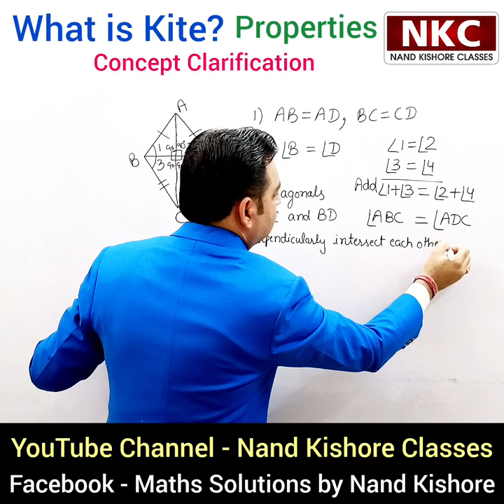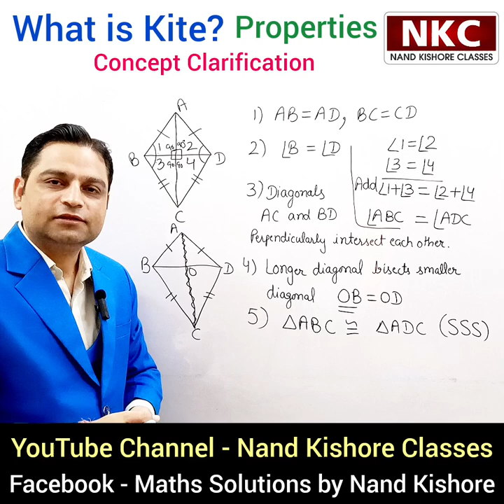What is Kite ? Properties of Kite | Proof of Equal Angles | Concept Clarification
In this video Let us learn  about Kite and the properties of a kite. and its equal angles.
What is a Kite?
A kite shape is a quadrilateral in which two pairs of adjacent sides are of equal length. No pair of sides in a kite are parallel but one pair of opposite angles are equal.
Properties of kite
Proof of equal angles of kite

1. Basic Math
2. Shortcut Tricks & Reasoning
3. Kids Activities

Thanks
Nand Kishore
1. A kite shape is a quadrilateral in which two pairs of adjacent sides are of equal length. No pair of sides in a kite are parallel but one pair of opposite angles are equal.
2. Kite has 2 diagonals that intersect each other at right angles.
     The perimeter of a kite is equal to the sum of the length of all of its sides.
     The sum of the interior angles of a kite is equal to 360°.
     A kite is symmetrical about its main diagonal.
     Angles opposite to the main diagonal are equal.
The kite can be viewed as a pair of congruent triangles with a common base.
The area of the kite is 1/2 * d1 * d2
Properties of kite,
Kite in Geometry,
Area of the kite,
Angles of kite shape,
Sum of the interior angles of kite,
Proof of equal angles,
what is kite,
properties of kite,
type of quadrialterals,
equal sides of kite,
angles of kite,
diagonals of kite,
maths solutions by nand kishore classes,
basic maths classes,
geometry concepts,
online maths learning,
quadrilaterals